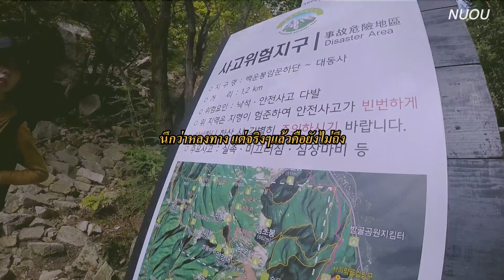​KOREA VLOG 🇰🇷 l NUOU ปีนเขาในโซล, เที่ยวอุทยานแห่งชาติ Bukhansan National Park l 지니기록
NUOU IN SEOUL Series 🇰🇷
📍 bukhansan national park

คลิปนี้ตัดไว้ตั้งแต่ปี 2017 ตอนไปเดินเขา Bukhansan ที่เกาหลี ทำให้คิดถึงการเดินเขามาก

เทรคกิ้งมีหลายเส้นทางนะ แล้วแต่ความอึดของแต่ละคน
เส้นทางที่เราเลือกจะกลางๆ คือ Baegundae Peak ถ้าเดินเรื่อยๆไม่รีบก็ใช้เวลาประมาณ 4-6 ชั่วโมง คนเกาหลีส่วนใหญ่จะมีอุปกรณ์กันจริงจัง แต่เราไม่มีก็เดินได้ อาจจะต้องใช้มือยันๆก้อนหินไปบ้าง ทางเดินบางช่วงค่อนข้างชัน ทางที่ผ่านได้แค่คนเดียวก็มี

ถ้าใครมาเที่ยวโซลแล้วไม่ใช่สายคาเฟ่ เบื่อๆเที่ยวในเมืองก็แนะนำให้ลองไปดูนะ โดยเฉพาะช่วงฤดูใบไม้เปลี่ยนสีจะสวยมาก ตอนเราไปคือยังเขียวๆอยู่ เริ่มเปลี่ยนสีนิดหน่อย คุณครูสอนวิชาถ่ายภาพเคยแนะนำให้มาหน้าหนาวบอกว่าสวยกว่ามากๆ แต่พื้นก็ลื่นมากเหมือนกัน

📌 this video was filmed before before covid-19 outbreak